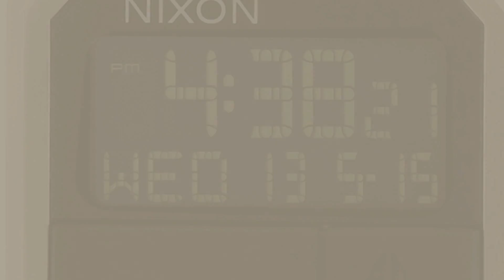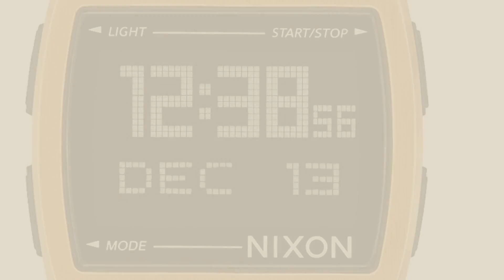Top 10 Nixon Rerun // New & Popular 2017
Black Friday / Cyber Monday Nixon Re-Run Black Dial Stainless Steel Mens Watch A1581502 by NIXON

Black Friday / Cyber Monday Nixon Re-Run All Black Men’s 80s Style Digital Watch (38.5mm. Black Digital Face/Black by NIXON

Black Friday / Cyber Monday Nixon Re-Run Black Dial Stainless Steel Mens Watch A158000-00 by Nixon

Black Friday / Cyber Monday Nixon Unisex-Uhr Digital Quarz mit Edelstahlarmband – A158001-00 by Nixon

Black Friday / Cyber Monday Nixon Men's 'Re-Run' Quartz Leather Watch, Color:Brown (Model: A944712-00) by NIXON

Black Friday / Cyber Monday Nixon RE-RUN Unisex Watch A158502 by NIXON

Black Friday / Cyber Monday Nixon Re-Run Leather Digital Watch All Black by NIXON